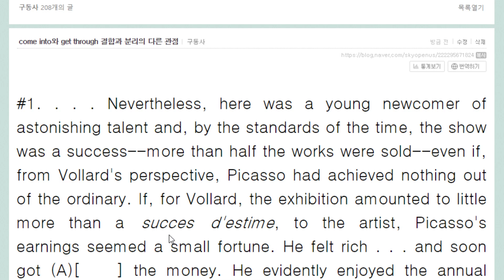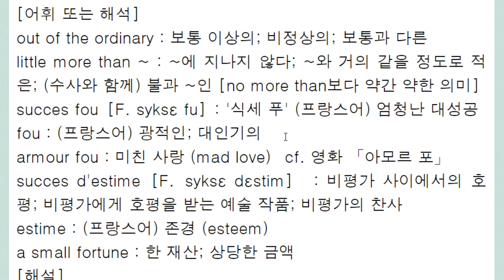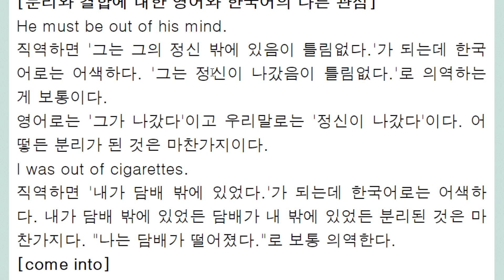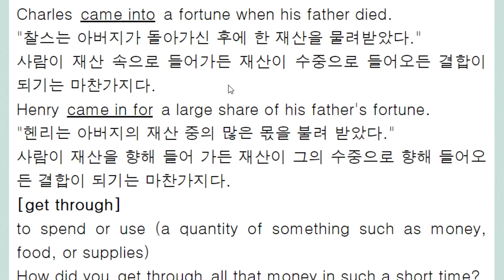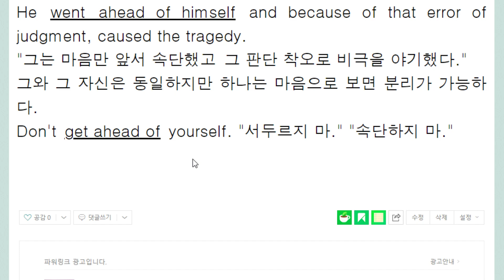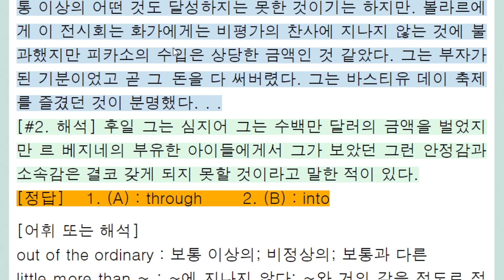come into와 get through 결합과 분리의 다른 관점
우리와 다른 영어 모국어 화자의 결합과 분리의 개념